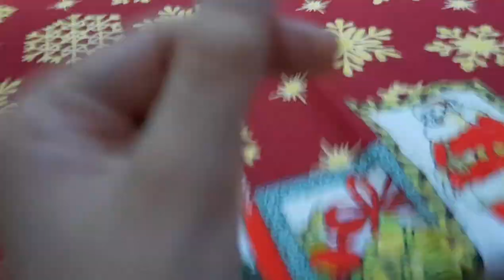VLOG NATALINO - Laís Campos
Que vocês tenham tido um ótimo Natal e ano novo! E feliz 2021 para todos! Amo vcs!